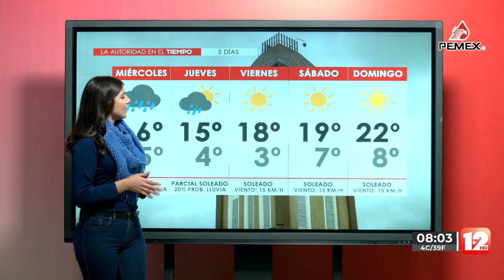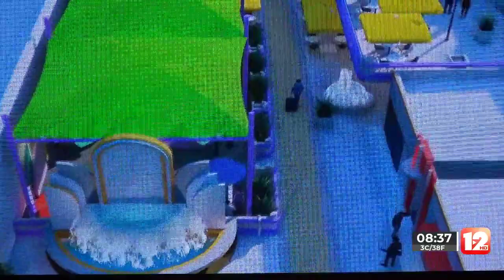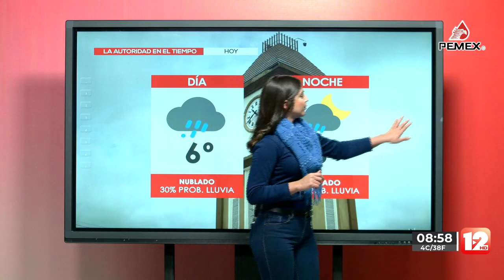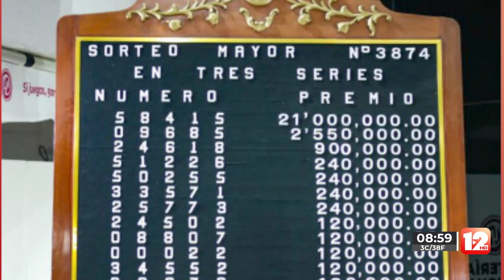TELEZÓCALO NOCTURNO│ 31 DE ENERO DEL 2023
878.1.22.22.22 │SMS & WhatsApp│ Escúchenos también en Recuerdo 96.7 FM